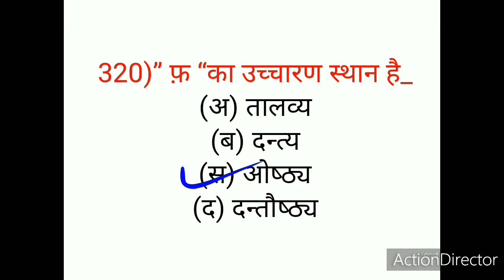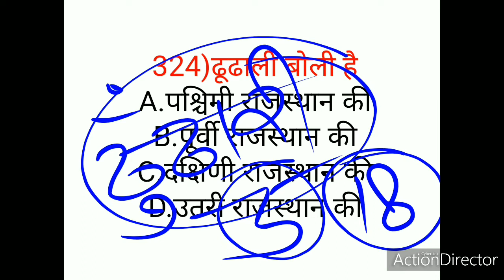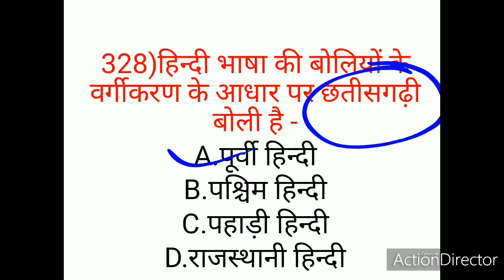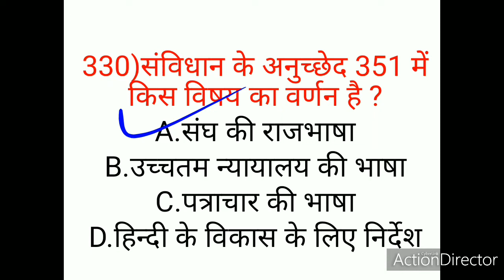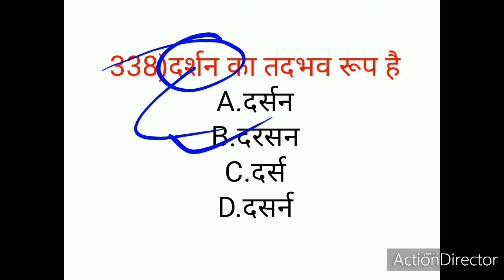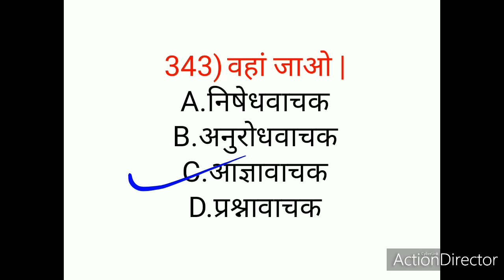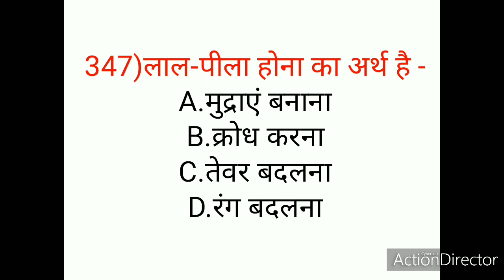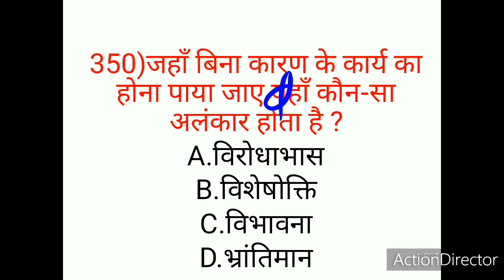MP JAIL PRAHARI hindi 2020 || 500 HINDI IMPORTANT QUESTION SERIES || ANAMIKA MA'AM || CLASS-12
in this video discuss about hindi mcq for jail prahari